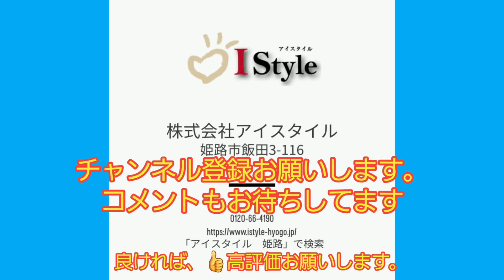【美装後チェックと土台敷き】映画のタイトルみたい(^^;)我が社のこだわりです。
デザインしているのは、心地よい環境です。

はりまの地で、設計士とつくる
『住むほどに愛着のわく家』を

【ラクジュ　HP】

【松尾設計室　HP】

【内海　聡　公式Face Book】

【赤塚　高仁　ブログ】

【天下泰平　滝沢　泰平ブログ】

【千葉　修司　強運を科学するブログ】